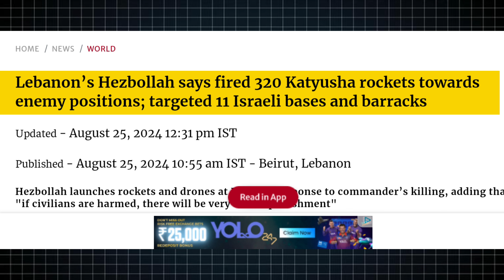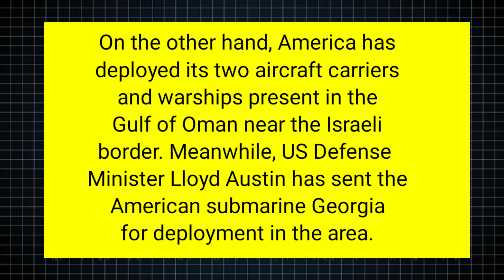Why was 48-hours emergency imposed in Israel? by vicky rathore / 🇮🇱🇮🇱🇮🇱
Why was  48-hours emergency imposed in Israel?

This channel will help you to improve your
skill and ❤️
knowledge

what are some geopolitical issues
what is geopolitical news
latest news in geopolitics
geopolitics newsletter
geopolitics and daily newswhat are some geopolitical issues
best geopolitics newspaper
news about geopolitics
news india geopolitics
news geopolitics
indo-pacific news - geopolitics and military news
weekly geopolitical news and analysis
geopolitical news and analysis
business and geopolitics news
geopolitical
geopolitics
geopolitical definition
geopolitics definition
geopolitics video game simulation
current affairs video
today trending current affairs shorts
trending news update videos
global geopolitics update
daily global update
daily global update in hindi
current affairs video in hindi